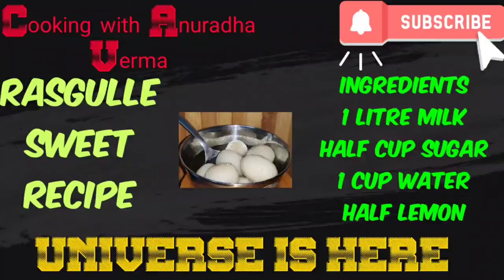घर में रसगुल्ले बनाने की विधि (how to make rashgulla at home)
आवश्यक सामग्री
1 लीटर दूध
1/2 नींबू का रस
1कप चीनी
2 कप पानी

विधि
दूध को गर्म करें.
दूध में उबाल आने के बाद जब दूध थोड़ा ठंडा हो जाए तो इसमें नींबू का रस डालते हुए चम्मच से चलाएं
दूध पूरा फट जाए. तो उसे एक साफ कपड़े में छानकर,  अच्छे से धुल लेे
अब कपड़े को बांधकर उसे अच्छी तरह दबाएं, ताकि  सारा पानी निकल जाए. अब पनीर तैयार है.
इसके बाद पनीर को किसी थाली में निकाल लें और इसे  हाथों से अच्छी तरह आटे की तरह घुथे
फिर पनीर को  चिकने आटे की तरह तैयार कर लें. इस तरह रसगुल्ला बनाने के लिए तैयार है
अब मिश्रण में से थोड़ा-थोड़ा भाग हाथों में लेकर, उसे गोल छोटे-छोटे गोली तैयार करे
-जब सारी सामग्री तैयार हो जाएं, तो इनको एक गीले कपड़े से ढक कर रख दें.
रसगुल्लों की चाशनी बनाने के लिए एक भगोने में चीनी और १कप पानी डाल कर गैस पर गर्म होने के लिए रख दें
चाशनी में उबाल आने के बाद, प्लेट में रखे तैयार रसगुल्ले इसमें डाल दें
रसगुल्ला और चाशनी 15 से 20 मिनिट तक पकाएं. उबलने के समय आंच तेज रखें
 रसगुल्ले पकने के बाद फूल कर दुगने हो जाएंगे, तब गैस बंद कर दें.
-फ्रि‍ज में ठंडे होने के  लिए रख दें बाद में सर्व करें।